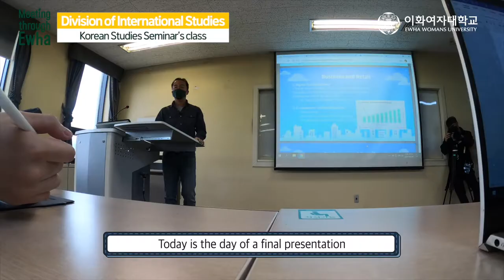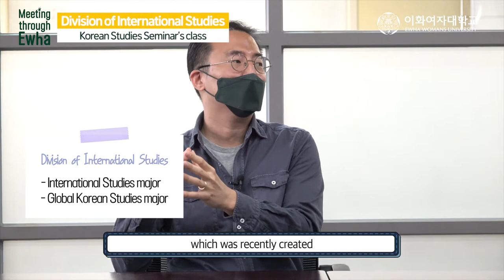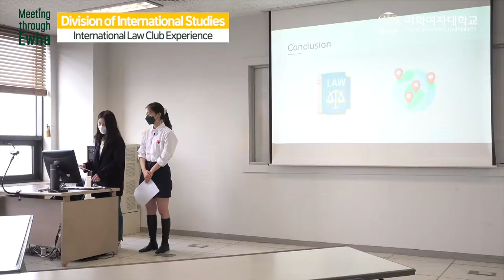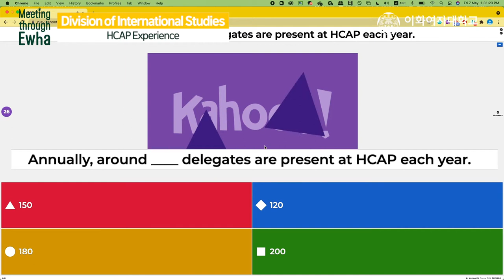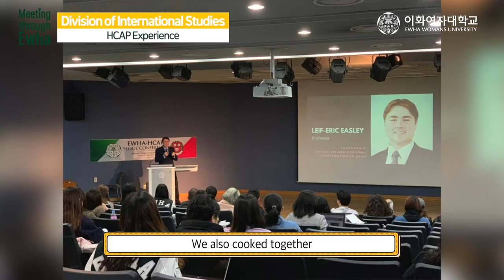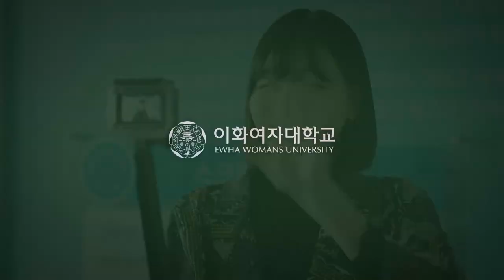[Meeting through Ewha] #19 Division of International Studies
What should you do if you are interested in International Relations and other things international? Here is the very first DIS in Korea where you intensively learn about International issues! Watch our Ewha Beot experience the Division of International Studies as she transforms into a freshman